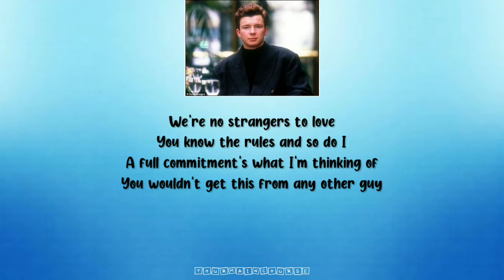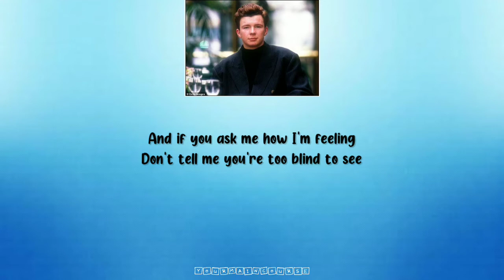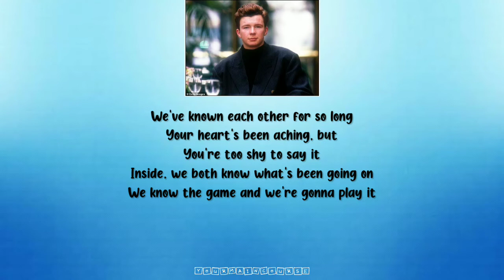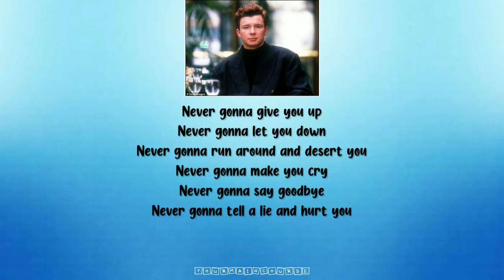Rick Astley - Never Gonna Give You Up (Lyrics)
sorry✌😌

Song : Never Gonna Give You Up
Artist : Rick Astley
Album : Whenever You Need Somebody (1987)